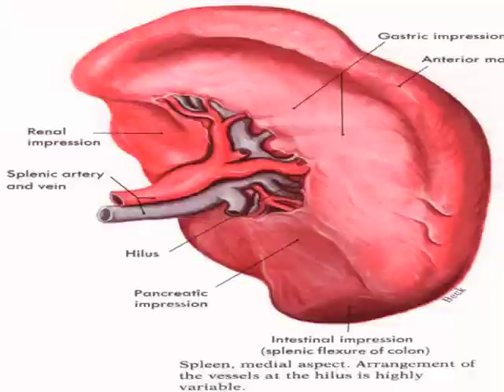LESSION 6 ENGLISH LEO SIGN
LESSON 6 ENLISH LEO SIGN